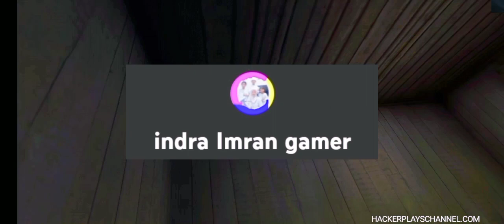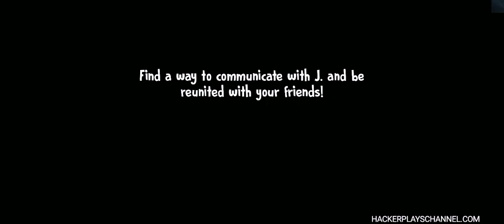granny,grandpa,evil nun,mr meat and rod celebrates 100 subscribers special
hackerplayschannel 100subscribers special